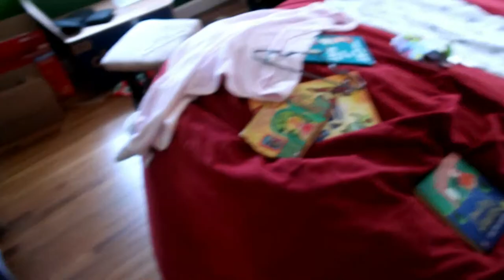I didn't get my dream job....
I've been wanting to change jobs for so long, and thought that I had an opportunity to do just that. But it didn't pan out :( But I still have the perfect job as Bobbi's mama!!!